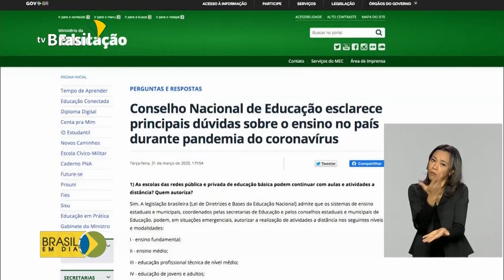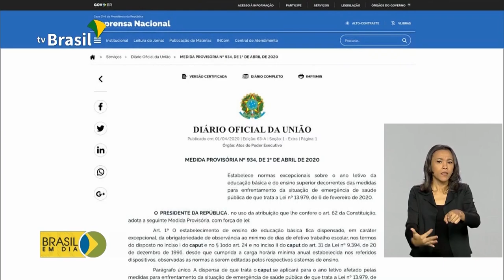Ano letivo muda por causa do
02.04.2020 - O Governo Federal suspendeu a obrigatoriedade de escolas e universidades cumprirem a quantidade mínima de dias letivos, neste ano. A redução vem após a suspensão de aulas para tentar frear a transmissão do novo coronavírus. Mas a obrigatoriedade da carga horária mínima continua.